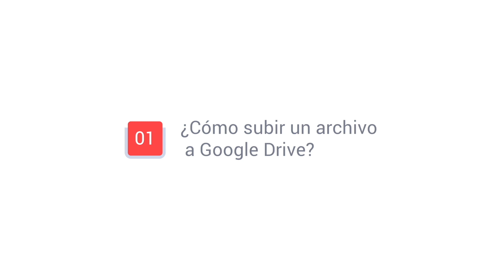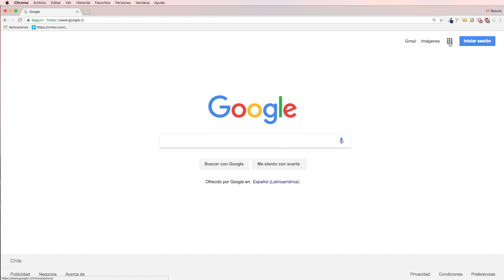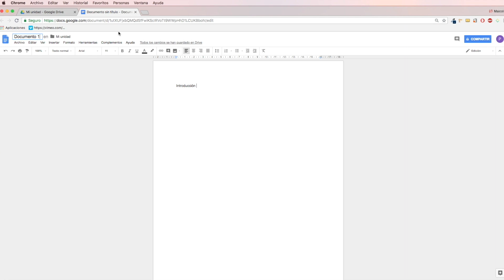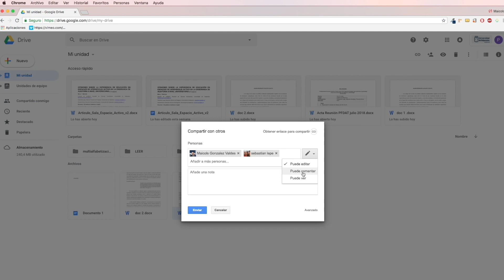Tutorial Google Drive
Primeros pasos: ¿Cómo subir, crear y compartir un archivo?